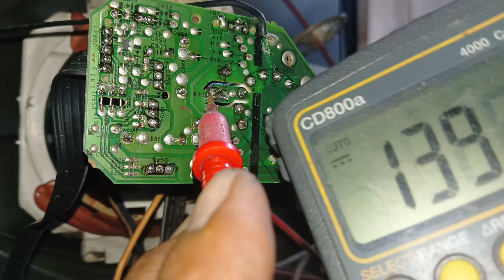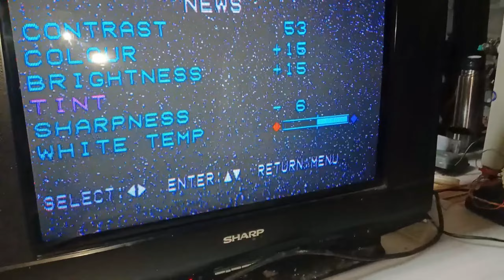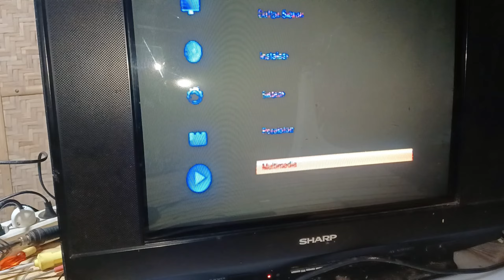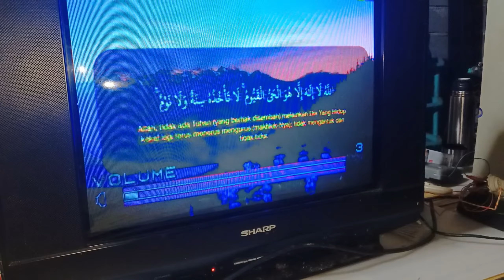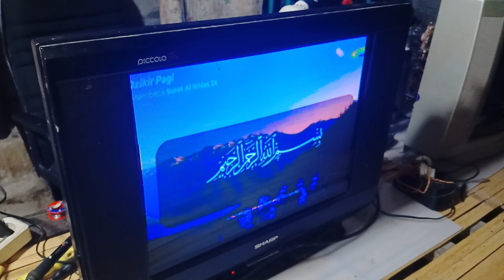Tv Sharp gambar gelap tegangan screen drop modif dengan cara ini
tv sharp gambar gelap membuat tegangan screen,
tv sharp piccolo slim gambar redup,
tv sharp slim gambar redup,
tv sharp 21 inch gambar redup,
tv sharp tegangan heater tidak ada,
tv sharp tegangan rgb drop,
tv sharp batique slim gambar redup,
tv sharp tegangan screen drop,
tv lg flatron gambar gelap osd normal,
tegangan screen tv tabung,
tv sharp 29 inch gambar gelap,
cara memperbaiki tv tabung gambar gelap redup,
kenapa layar tv sharp gelap,
tegangan heater tv sharp,
tv sharp gambar redup osd normal,
tv sharp osd normal gambar gelap,
tv sharp tegangan vertikal hilang,
memperbaiki tv tabung gambar gelap,
servis tv gambar gelap,
tv sharp alexander slim gambar redup,
tv sharp slim gambar gelap,
tv sharp alexander slim gambar gelap,
tv sharp gambar lama lama gelap